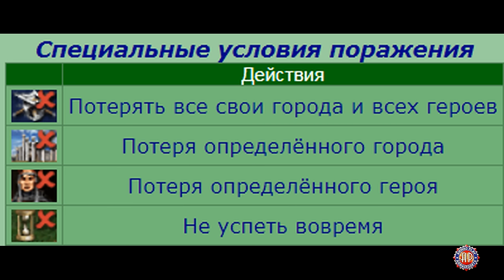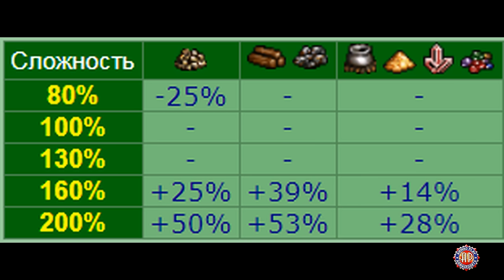#1. Герои 3. Обучение от А до Я! Мув поинты, разгон, разбежка, ресурсы, порталы, картографы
Таймкоды с разделами видео:
0:00:45 - Справочная информация (типы карт)
0:02:15 - Обзор игровых рас (замков)
0:03:33 - Размер армии на старте игры
0:04:37 - Интерфейс игры (внешний вид)
0:05:07 - Ограничение на количество героев на карте
0:06:40 - Гильдия воров (слежение за игрой соперника)
0:08:10 - Типы карт по начинке и настройкам
0:09:22 - Разгон героя (очки перемещения, мув поинты)
0:12:05 - Типы дорог и перемещение по ним
0:16:26 - Где смотреть очки перемещения (тестируем отбирание очков перемещения)
0:21:03 - Везем нейтральные воска без штрафа по песку
0:25:25 - Магический ручей (удвоение маны)
0:26:32 - Пирамида
0:27:50 - Пополнение маны
0:29:58 - Удвоение маны в темнице
0:32:50 - Если 2 героя внутри темницы при удвоении маны
0:33:33 - Как не удвоить ману герою внутри темницы
0:38:25 - Правильная разбежка героями по карте
0:48:05 - Определение размера армии в охране на карте (нейтральные войска)
0:50:38 - Кнопка повторить ход соперника (следим за ходом врага)
0:51:30 - Карта загадка
0:52:00 - Бонусы от построенного грааля в разных городах
0:52:33 - Квестовые здания (квесты) поиск на карте нужного
0:53:10 - Кнопка посмотреть мир
0:54:11 - Кнопка доходить героем
0:54:25 - Информация о карте (шаблоне, сценарии)
0:57:06 - Проверка какие дополнительные настройки выставил хост
0:55:50 - Кнопка найти свободного героя
0:56:35 - Правильный подбор ресурсов на карте
0:57:37 - Как включить сетку на карте
0:58:41 - Таблица разгона героя
1:00:12 - Разгон на шахтах
1:01:35 - Конюшня
1:02:40 - Увольнение героев
1:03:40 - Усыпление героя (убрать сообщение что некоторые герои не ходили)
1:05:30 - Редкие типы земель
1:07:24 - Объекты, которые позволяют пополнить запас мув поинтов, очков перемещения
1:11:40 - Внешняя таверна
1:13:41 - Захват большого количества городов по цепочке
1:14:11 - Увеличение информации о противниках за счет таверн
1:15:41 - Виды шахт ресурсов
1:16:55 - Цена построек внутри городов
1:17:35 - Ресурсы, которые лежат на карте, заброшенные шахты и объекты, которые дают ресурсы
1:27:15 - Тюрьмы с героями
1:27:59 - Порталы для перемещения между зонами (проходы)
1:32:00 - Картограф
1:32:34 - Страж границы, палатка ключника
1:34:29 - Отключение правил HW
1:35:04 - Виды картографов
1:38:22 - Хижина мага и глаз мага
1:39:52 - Смотровая башня для разведки
1:41:58 - Основные постройки в городах
1:47:00 - Улучшение курса обмена на рынках
1:47:28 - Внешний рынок (базар)
1:48:59 - Черный рынок (рынок артефактов)
1:49:58 - Внешние жилища юнитов (нычки монстров) цена и охрана внутри
1:55:46 - Прирост существ в замке и что влияет на прирост

Часть информации взята из:
Heroesportal.net

Карты ПромСвязьБанк (ПСБ):
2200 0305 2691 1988